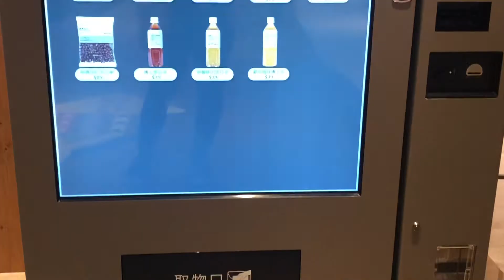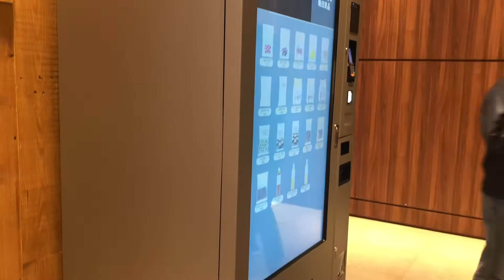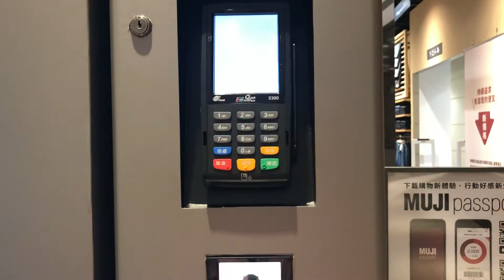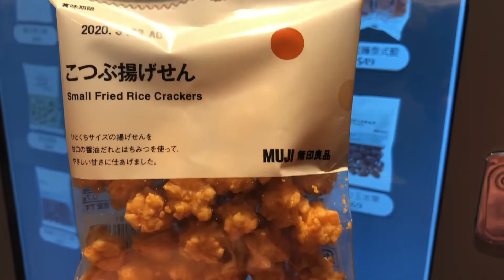Taiwan MUJI Food Vending Machine